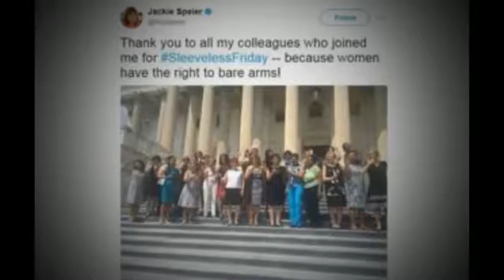Right to bare arms US Congresswomen protest against dress code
Maryam Mirzakhani, first woman to win maths' Fields Medal, dies